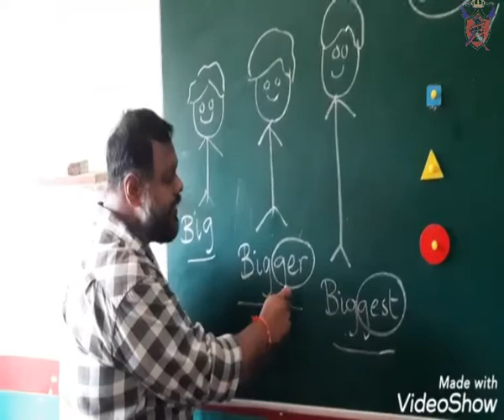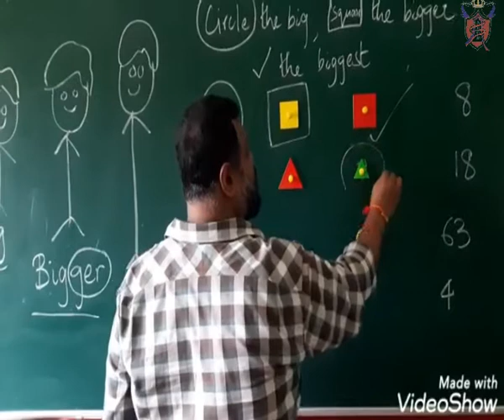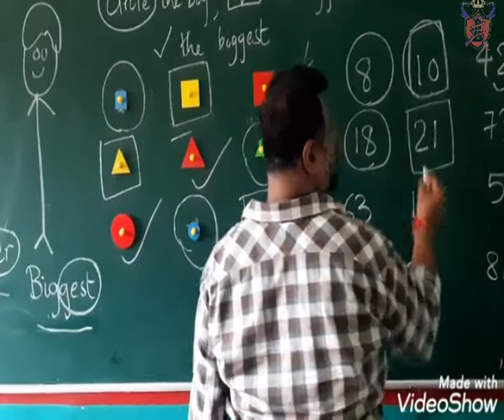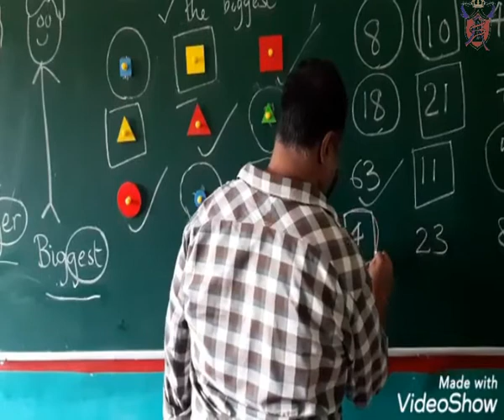Bigger Biggest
Big Bigger Biggest By Santhosh Sir AS Adom World School